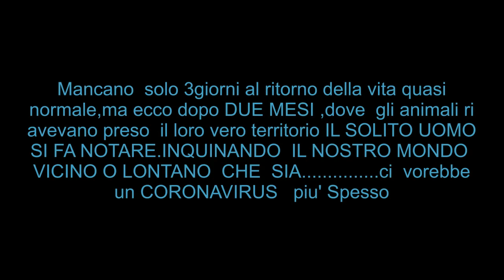MARGHERA INQUINAMENTO della LAGUNA dopo Incendio (Moria di Pesci)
Effetto nube  tossica e inquinante che è avvenuta  a  Marghera  dopo  scoppio   in  una fabbrica di  prodoti chimici ,la nuvola gia'  da subito  si dirigeva  verso  la Laguna  e il   Mare, purtropo  'era pioggia in quel  momento e le particelle inquinanti  tossiche  ricadevano  sull'acqua,  ed  ecco  la MORIA DI  PESCI, non dovuta come in piena estate  alle  elevate temperature,ma semplcemente   per  MANO  DELL' UOMO
Abbiamo passato due  mesi  chiusi in casa per combattere  un  mostro  invisibile  e che  a tutt'oggi non è stato  sconfitto,in  quei due  mesi gli animali  acquei  e terrestri    hanno  ripreso il loro  territorio, ma E'  BASTATO UN ATTIMO,CHE  LA  MANO  DELL'UOMO, CI RIFACESSE TORNARE   AL 11/03/2020
Mi  chiedo se   ci vorrebbe un Coronavirus   piu' spesso per  far capire   all'UOMO  che non cè solo  lui su QUESTO PIANETA!?